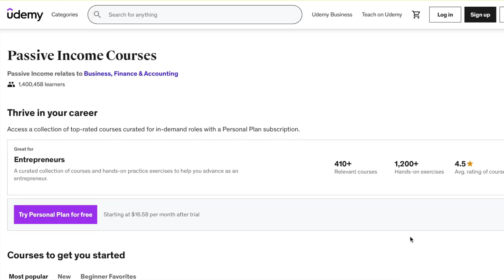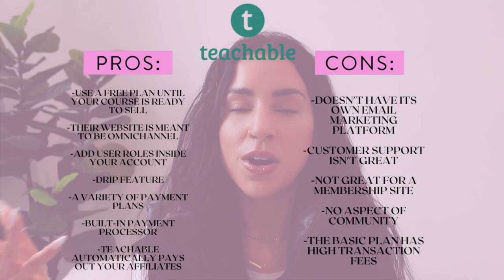Online Course Platforms Comparison + Which One is Right For You?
Want to learn how to create passive income with your own online course?

Chapters:
00:00 Online Course Platforms Comparison + Which One is Right For You?
01:01 Udemy Pros and Cons
03:48 Kajabi Pros and Cons
07:36 Thinkific Pros and Cons
11:13 Teachable Pros and Cons